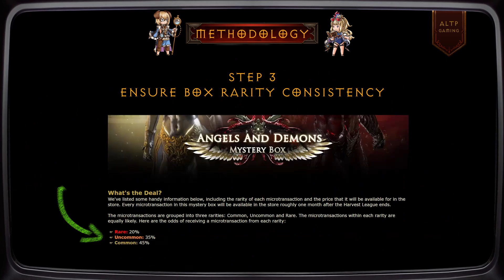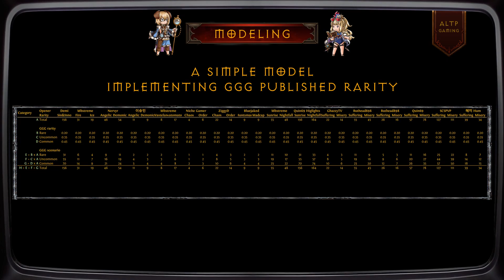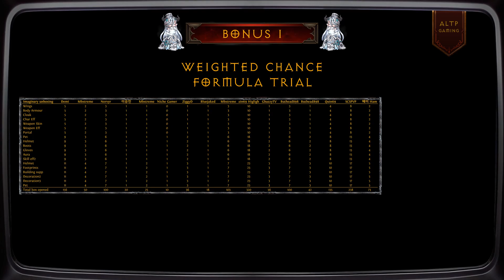The Truth Behind Mystery Box - A $4,386 Research Worth of Boxes Path of Exile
Wondering about the actual probability of mystery boxes? Is GGG lying about the percentage? In-depth analysis with almost 1,500 real-life sample size will satisfy your curiosity!

0:00 Teaser
0:04 Intro
0:08 Mystery box in a nutshell
0:28 A question we all have
0:50 Methodology
1:12 Modeling
1:46 Probability table
2:18 Facts
2:36 Unboxing recap
2:46 Conclusion

*sorry I accidentally put 25% on 2:36, it should be 20%. It doesn't impact the calculation in any way though so no worries, since the original probability table in 1:46 has been using 20%.